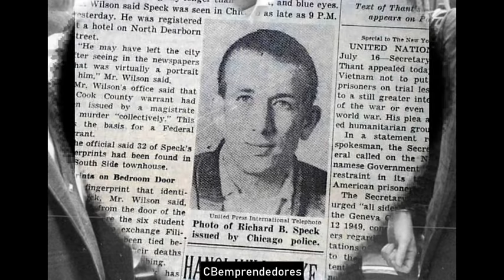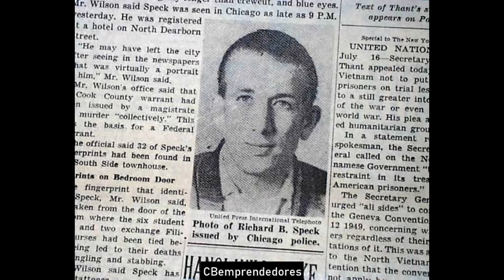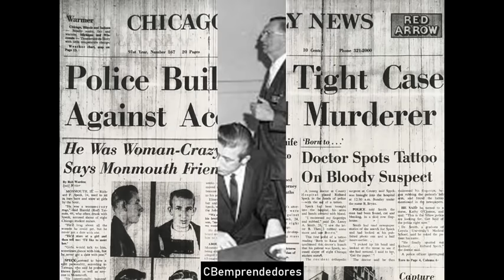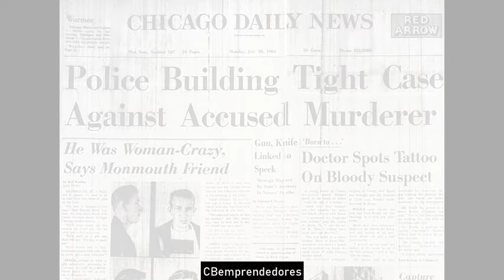🔴 Crónica negra: Richard Speck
Richard Franklin Speck (Kirkwood, Chicago, Estados Unidos, 6 de diciembre de 1941-Joliet, 5 de diciembre de 1991) fue un asesino en masa estadounidense.
Richard Speck se hizo famoso por haber secuestrado, torturado, violado y apuñalado a muerte a ocho estudiantes de enfermería del South Chicago Community Hospital en Chicago el día 14 de julio de 1966.